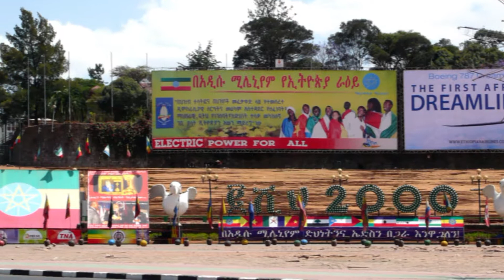2008-03 - Ethiopia - Addis Ababa up to Entotto